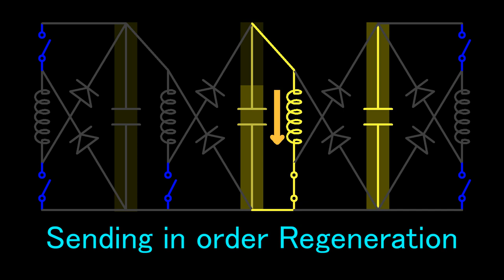Coilgun Tank - RC 1/24 Strumtiger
1/24 RC Tank with 4 stages Coilgun.66J input and over 3J muzzle power.東京マルイのラジコン戦車1/24バトルタンクを改造。Tiger Tank タイガー１をストームタイガー化し、主砲をコイルガンに換装。パチンコ玉を射出します。トイラジではなくプロポ化してあり、走るだけでも楽しめます。